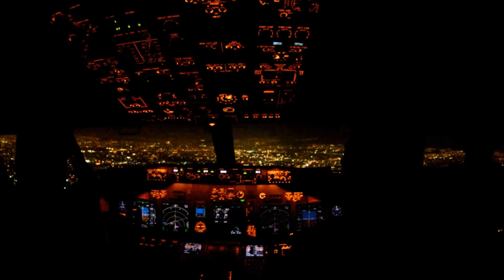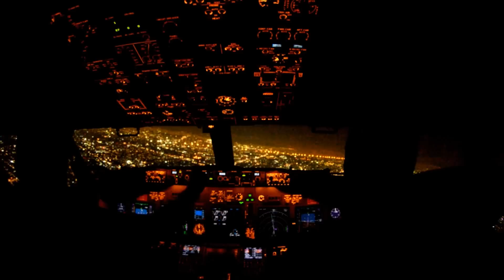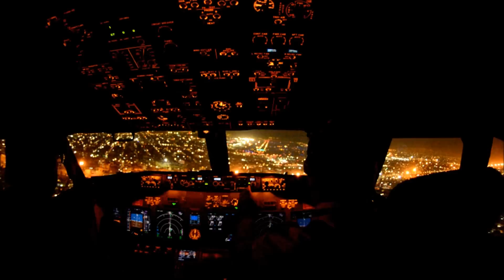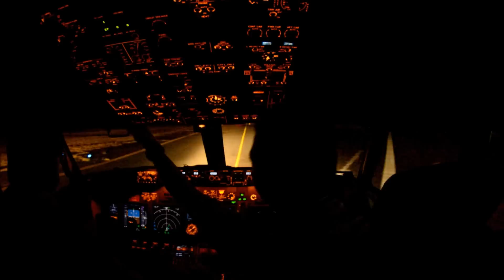NON Precision Instrument Approach at Mexico City ILS runway 05R visual to 05L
watch Amazing app more than 1000 feet in seconds wooowww must

watch WHATS UP AT MEXICO CITY AIRPORT YOUR ARE GOING TO LOVE IT ..

watch fantastic view from flight deck landing at Mexico city GO PRO CAM